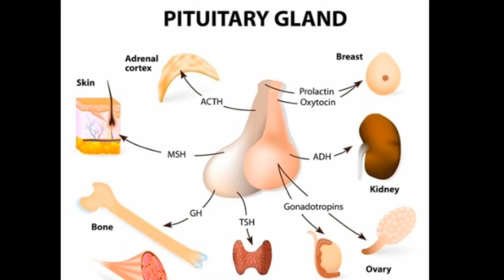How to do Headstand- शीर्षासन कैसे करें- for beginners stayhome headstand yoga with Shaheeda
learn Headstand at home follow steps shared in this video.

Step by step guide to practice headstand at home

headstand yoga benefits
yoga headstand progression
yoga headstand tips
how to hold a headstand
how to do a headstand against a wall
tripod headstand
headstand variations
headstand exercises
sirsasana for beginners
sirsasana benefits
sirsasana 2
sirsasana meaning
sirsasana spiritual benefits
sirsasana in hindi
sirsasana variations
sirsasan kaise kare?
sirsasan tutorial
sirsasan for beginners
sirsasan ke faede
benefits of Sirsasan